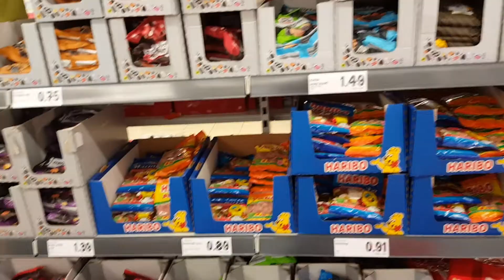FILIPINA-BRITISH living in the netherland: DOING GROCERIES TO BUY FOOD / Pinay in netherland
Doing groceries at the LIDL with my husband and son. I hope you like this video.